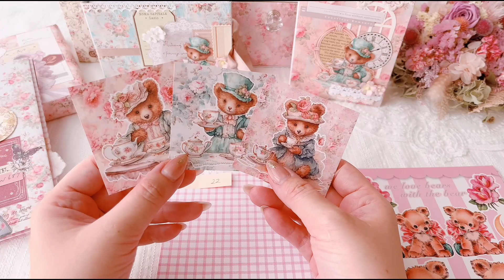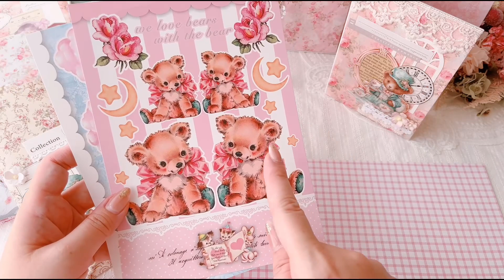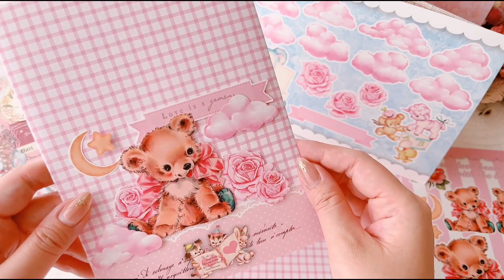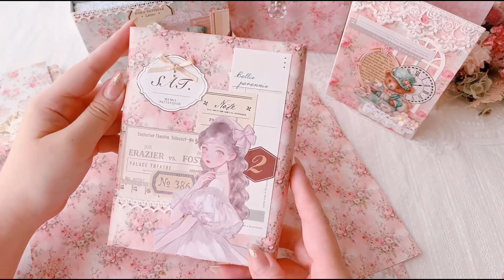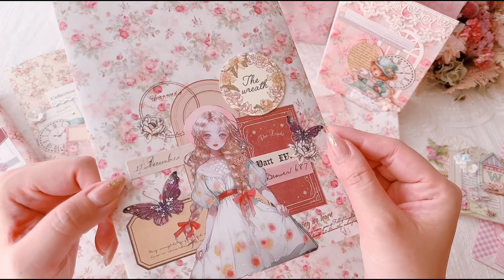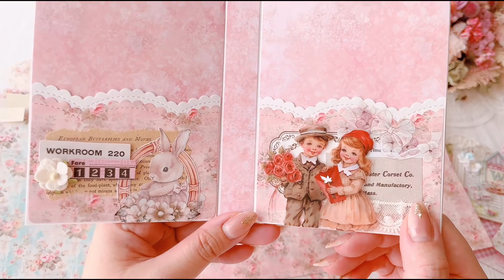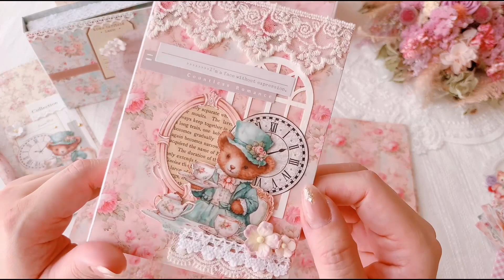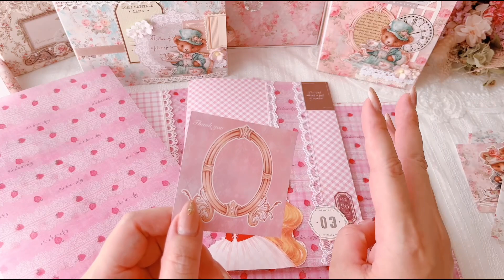９月新作紹介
９月２日　コンプリートセット
９月３日　単品

【ゆめかわ工房】
Instagram 👇🏻💞(作業Live不定期開催）遊びに来て下さい

YouTubeチャンネル【コミニュティー欄】もたまに更新しております⁽ ´꒳`⁾
良かったらそちらもぜひチェックしてみて下さい